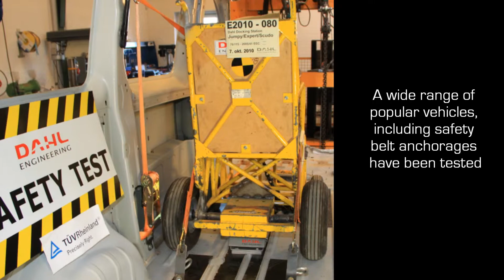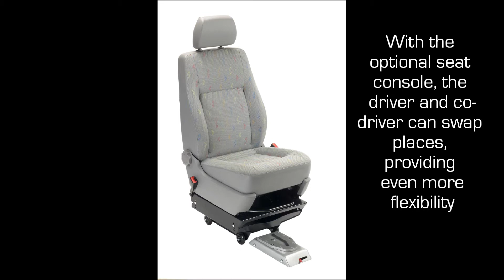Invacare "TDX SP2" successfully tested with Dahl Docking Station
for more information about Dahl Docking Station. This video shows Invacare TDX SP² being crash tested by Dahl Engineering, with positive result according to ISO standards 7176-19 & 10542-1:2012 SWM.

für weitere Informationen zur Dahl Docking Station. Dieses Video zeigt einen Crash Test mit positivem Resultat von Invacare TDX SP², durchgeführt von Dahl Engineering nach ISO Standards 7176-19 & 10542-1:2012 SWM.

Besøg vores hjemmeside for yderligere informationer om Dahl Docking Station. Denne video viser crashtest med positiv resultat af Invacare TDX SP², gennemført af Dahl Engineering i henhold til ISO standards 7176-19 & 10542-1:2012 SWM.

Pour plus d'informations sur la station d'arrimage, merci de visiter notre Cette vidéo montre le crash test du fauteuil roulant Invacare TDX SP², réalisée par Dahl Engineering, validé suivant les normes ISO 10542-1:2012 SWM et 7176-19.